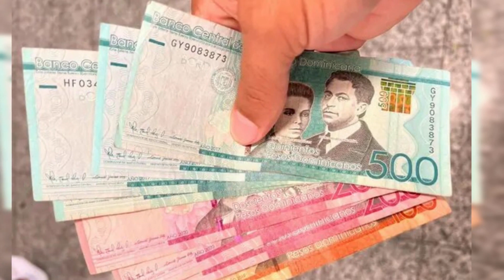PIDEN AUMENTO SALARIAL EN LA REPÚBLICA DOMINICANA MIRA PARA QUIENES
Representantes de diversos sectores reaccionaron a favor del informe de la Organización de las Naciones Unidas que plantea la necesidad de aumentos salariales para los trabajadores que se desempeñan en las llamadas áreas esenciales.

Es absurdo que, entre los peores pagados, estén los ciudadanos que desempeñan trabajos considerados más valiosos para los demás, como los cuidados, la educación o la atención sanitaria, es lo que señala el informe de la ONU titulado Los trabajadores pobres: un enfoque de derechos humanos en material salarial.

Es la vicepresidenta de la Asociación Nacional de Enfermería, Miriam Feliz, quien dice lamentar que su sector no reciba una remuneración digna.

Aunque el Poder Ejecutivo ha ido realizando reajustes a los trabajadores en las áreas dedicadas a la protección como la Policía y Los Bomberos, hay quienes entienden que no han sido suficientes.